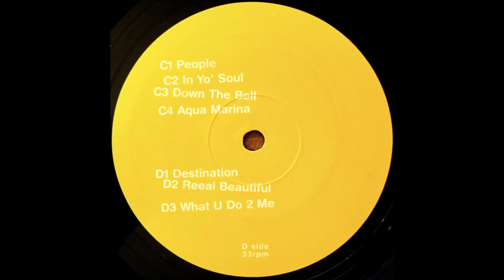Schmoov! - In Yo' Soul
2001. While You Wait 2 × Vinyl, LP  -  DiY Discs
Guitar – Andy Metcalfe